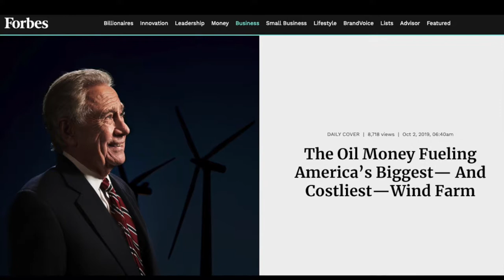Energy News - Oil Money Pays For Biggest Wind Farm in America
Jim Mathers Energy News Today: Phil Anschutz turns his oil fortune and starts building the largest wind farm in America. Why? Not to look good but to make money! What's that mean - renewables are profitable. You can go green and still save money!!!